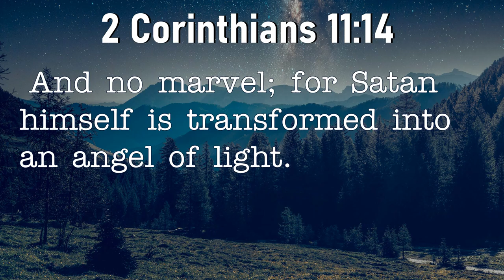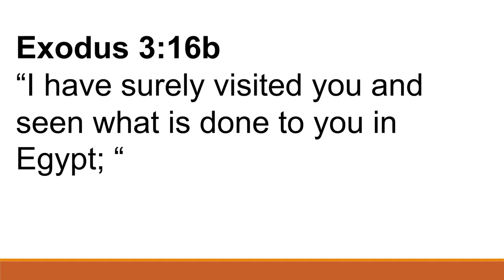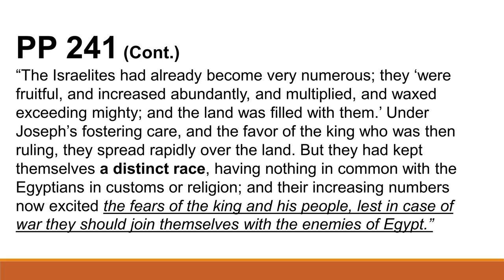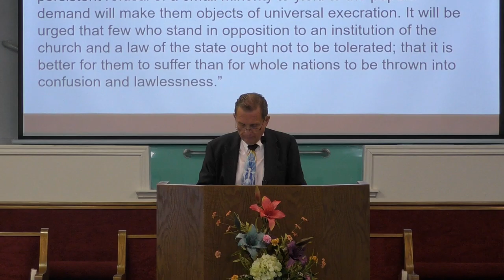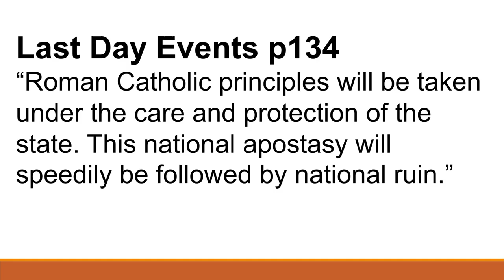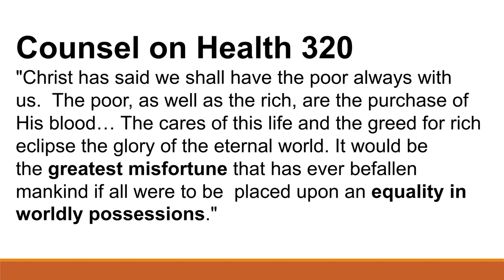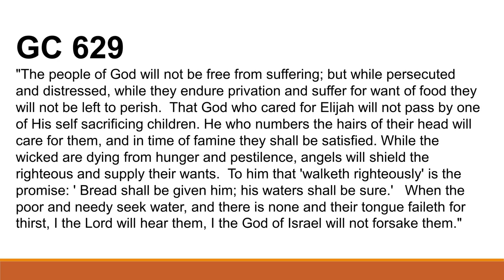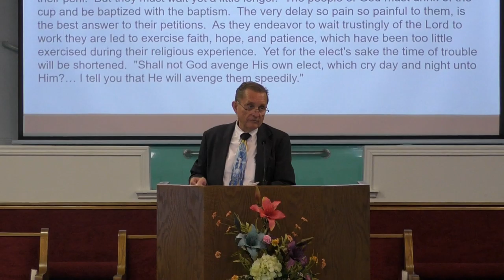Satan’s Hidden Agenda Pastor Ken Davis 03-06-21